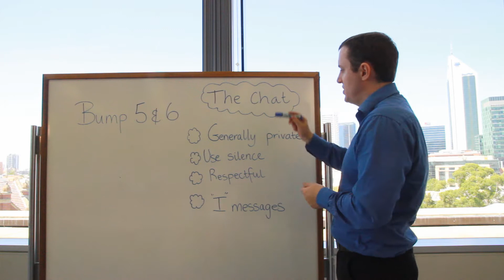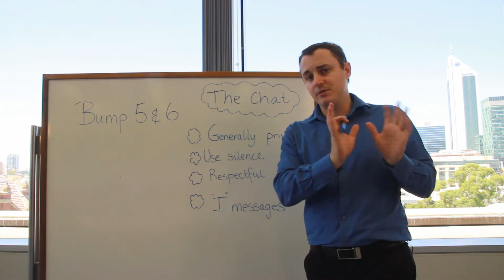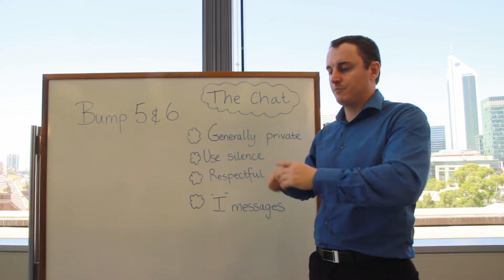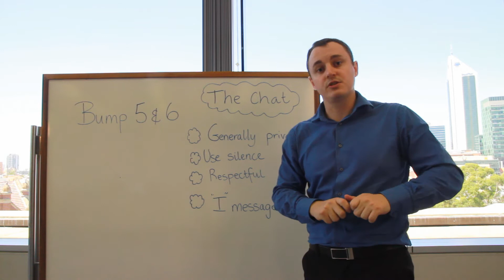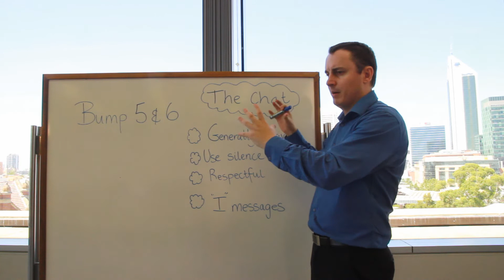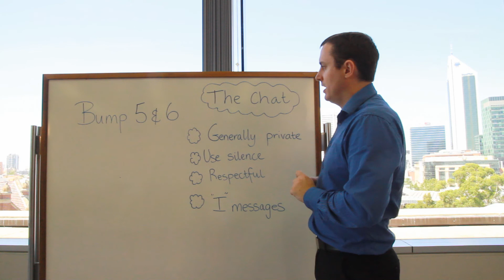Behaviour Management Bump 5 & 6 from the Certificate III in Education Support teacher aide course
This video covers the Bump 5 and 6 Behaviour Management technique that is useful for teacher aides and school staff. This video is part of  the Certificate III in Education Support and certificate IV in Education Support (teacher aide course) by the Institute of Teacher Aide Courses.